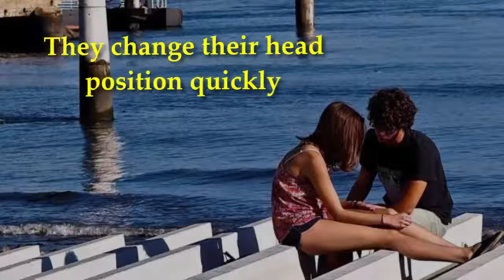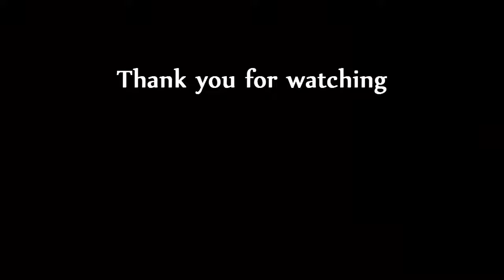10 Ways To Catch a Liar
10 Signs that show the person is lying to you.

1. They change their head position quickly

2.They stand very still

3.They touch or cover their mouth

4.They shuffle their feet

5.It becomes difficult for them to speak

6.They stare at you without blinking much

7.They tend to point a lot

8.They provide too much information

9.They repeat words or phrases

10.Their breathing changes

How to detect lies. Great tips on how to spot a liar,